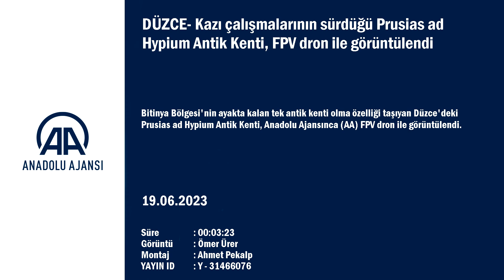Kazı çalışmalarının sürdüğü Prusias ad Hypium Antik Kenti, FPV dron ile görüntülendi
Prusias ad Hypium Antik Kenti kazı ekibinden Düzce Belediyesi Kültür İşleri Müdürlüğü Uzman Arkeoloğu Koray Erdoğan, kazı çalışmalarının aralıksız sürdüğü antik kentin, Kladyopolis denilen dönemde Bolu'dan başlayıp günümüzde İstanbul Kadıköy'e (Kalkedon) kadar uzanan Bitinya Krallığı'nın antik dönemdeki önemli şehirlerinden biri olduğunu söyledi.